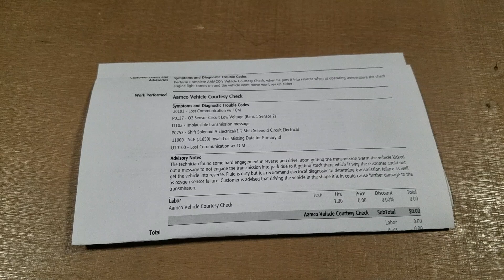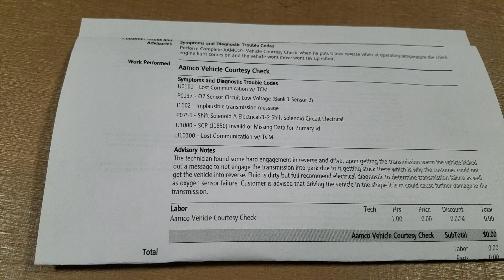3rd Update With My Broken V6 Dodge Charger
A lot worst than I thought 😮This was a free test. We haven't even drilled down to see what is causing all these engines codes. Could just be lose wiring, faulty sensors, or the transmission is going to pieces. We'll see if I pay to have them open up the Batmobile or trade it in..🤔🙄. the journey continues.